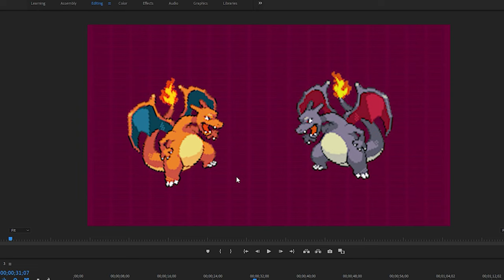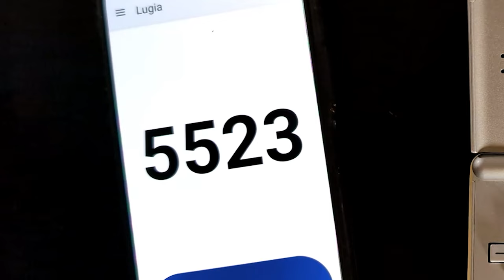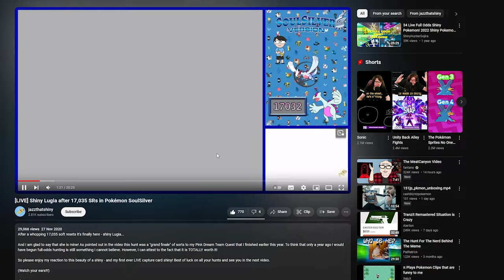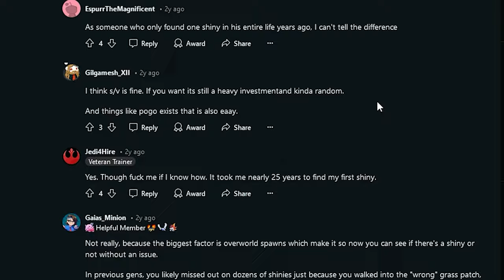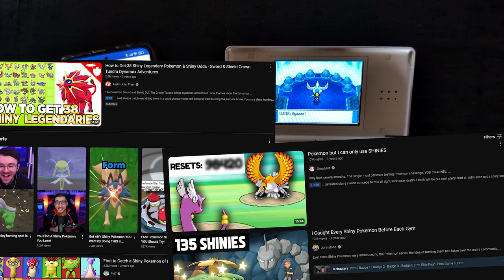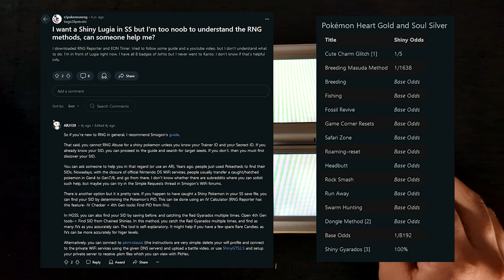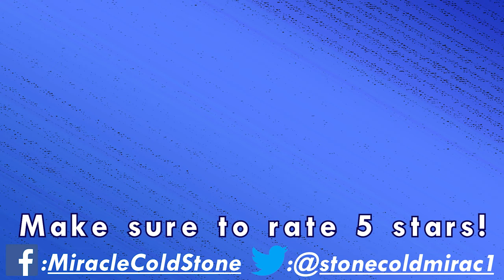I THINK SHINY HUNTING SUCKS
Shiny Hunting is not fun. It is dumb and stupid and dumb. Here's why it's dumb and stupid. Because even though EVERYONE IN THE WORLD agrees and ABSOLUTELY NO ONE enjoys it, I feel the need to explain my side. Enjoy.

Also, sorry for my troll goblin nails in the DS footage, I literally did not realize until after recording was done, I cut them hours later but also it's funny so I left it in for people to enjoy.
(This was more of a vent than a factual analysis - so don’t take this TOO seriously. But at the same time take it extremely seriously. I love fence sitting)

Sidenote of pure genuine rage. I'm literally seething right now. The PICTURES AT 0:20 WHEN THE PEASANTS COME IN - ARE SUPPOSED TO HAVE GUN SHOTS. OH MY GOOD GOD IM ANGRY. IT TOTALLY SCREWS UP THE COMEDY :( PREMIERE DELETED THE SOUND EFFECTS URGHGHGHGHGHGH WHY DID THIS HAPPEN LIKE 3 TIMES. 3 TIMES. THREE. TIMES. IT DELETED RANDOM MUSIC FIRST. I GENUINELY AM THIS CLOSE MAN WHAT IS THAT. I'm not exporting this a FOURTH time. screw adobe. genuinely i feel so powerless. i don't understand why that happened.

Special Stage (Blue Spheres) - Sonic 3
Breafing - Time Trax (Sega Mega Drive)
Peril - Halo 2
His Theme - Undertale
Goron City - The Legend of Zelda: Ocarina of Time
Ruins - Undertale
Great Victory! - The Legend of Zelda: A Link To The Past
Shy But Deadly - Yoshi's Woolly World
Final Destination - Super Smash Bros. Melee
Obsidian Fieldlands - Pokemon Legends Arceus
Pokémon Gym - Pokémon FireRed & Pokémon LeafGreen
Join Us 4 Happy Time (Chao Race) - Sonic Adventure